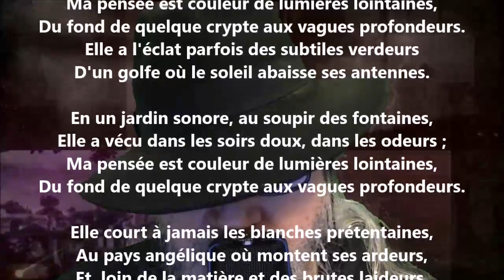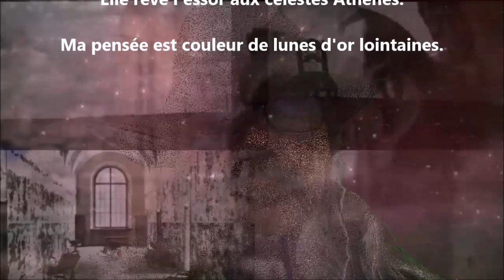Clair de lune intellectuel - Émile Nelligan lu par Yvon Jean